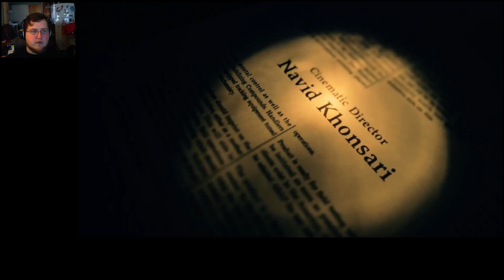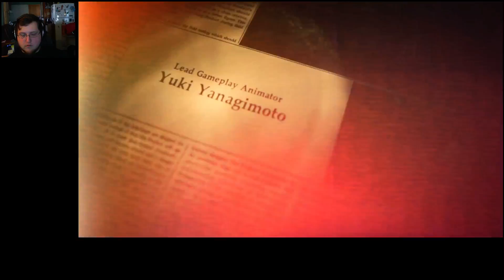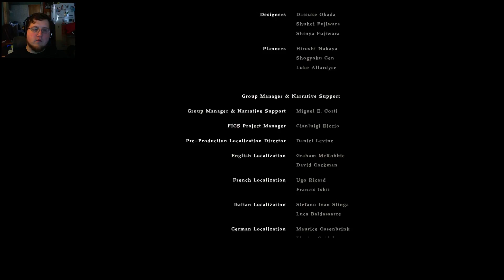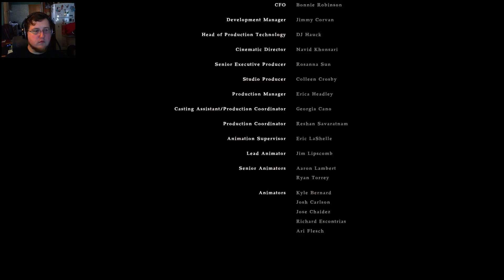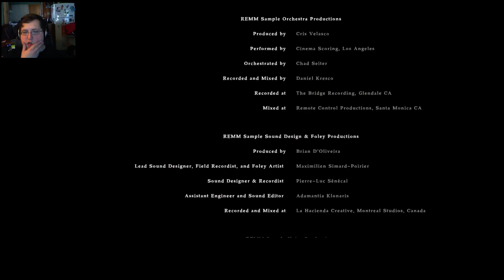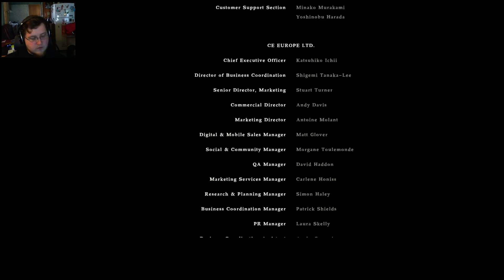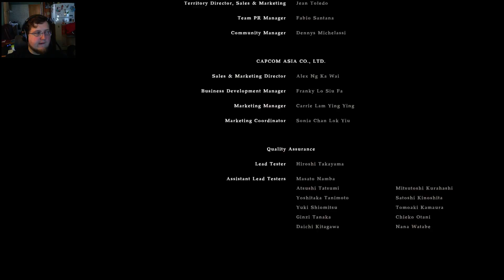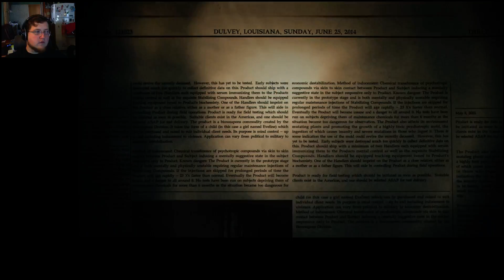Don't be so salty!